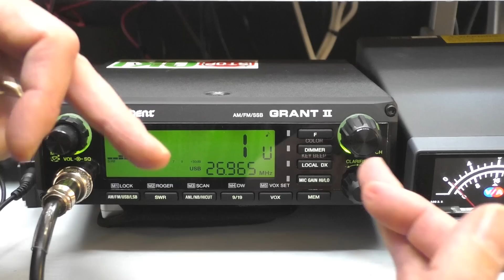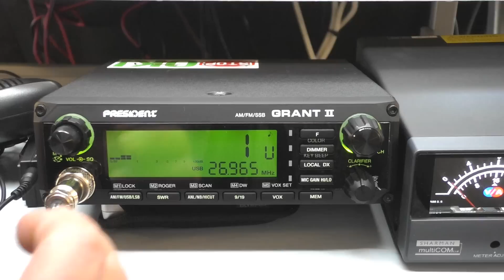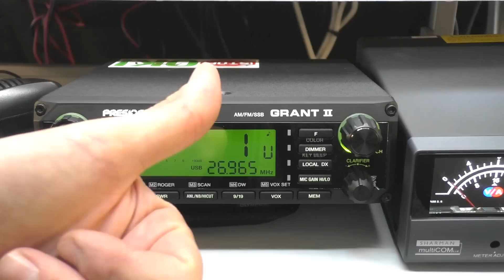Why Single Sideband (SSB) is better than FM / AM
For Homebased set up FM can have too much noise.  Here i show the difference between noise on FM and Sideband.  Radio is President Grant 2.